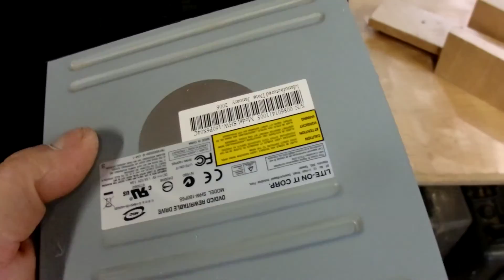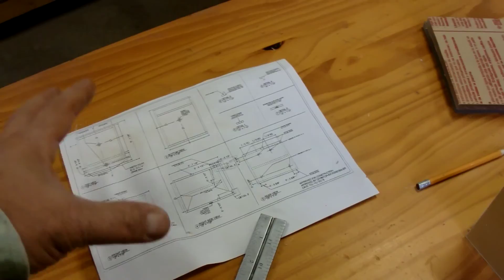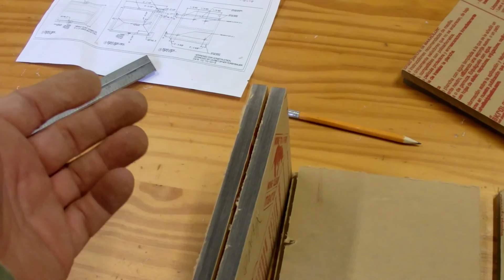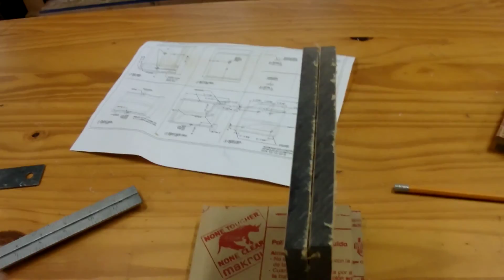Acrylic Fab Tip: Sizing Parts Precisiely...Without a Ruler